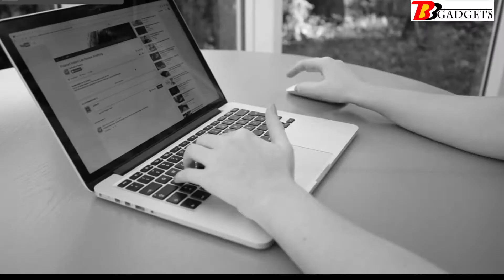Armauflage-Mauspad: Aufsteckbare Computer-Schreibtisch-Handpalette.